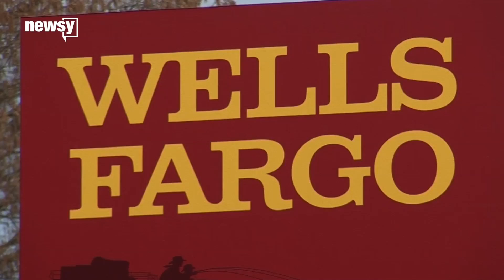Wells Fargo agrees to $575 million settlement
Wells Fargo will pay more than half a billion dollars to settle numerous state {investigations?} over misleading or fraudulent practices.